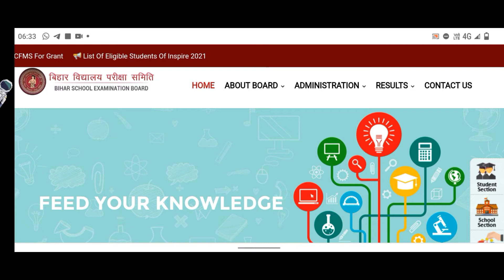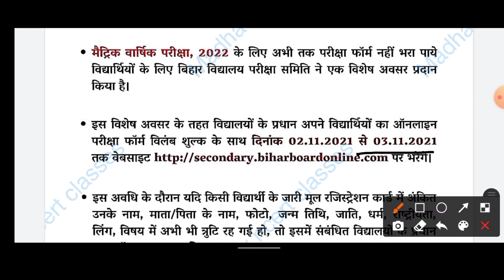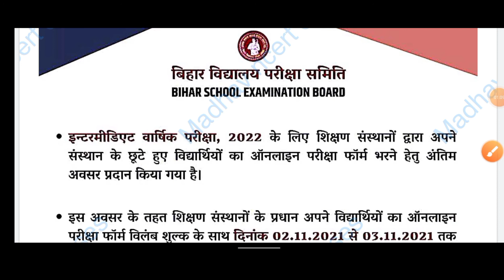BSEB परीक्षा फॉर्म और रजिस्ट्रेशन सुधार लास्ट मौका | metric inter form 2022 | madhavncertclasses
BSEB परीक्षा फॉर्म और रजिस्ट्रेशन सुधार लास्ट मौका